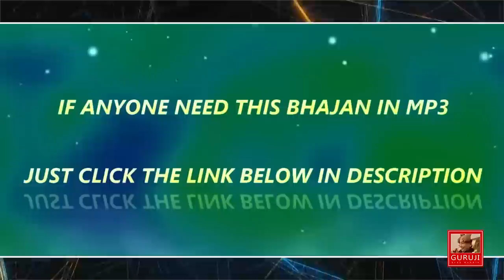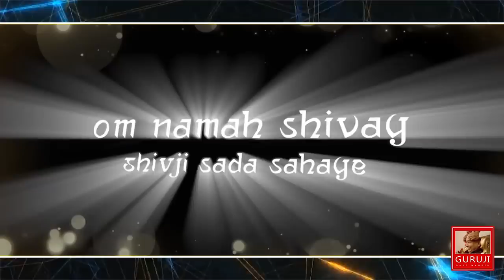GURUJI MERE JIVAN KA AADHAR | BADE MANDIR | ॐ GURUJI ੴ | BHAJAN 🙏